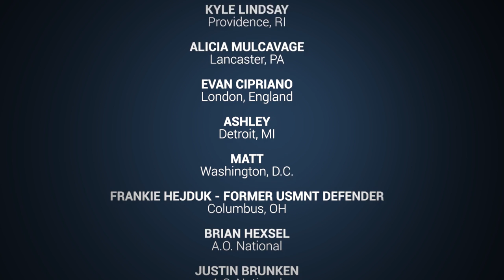American Outlaws | Unite Together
This is our story!  What we do, what we are to Unite and Strengthen and help bring the passionate and positive culture to U.S. Soccer to help us fill stadiums, give us home field advantage and drive our players and teams to success!